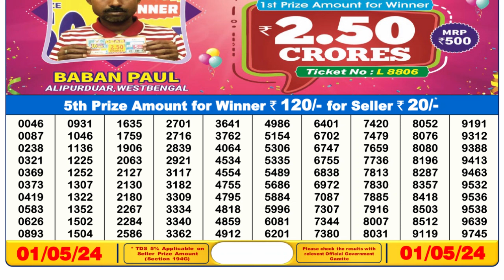🔴Dear Lottery Sambad Live 6pm today 01.05.24 Nagaland State Lottery Result